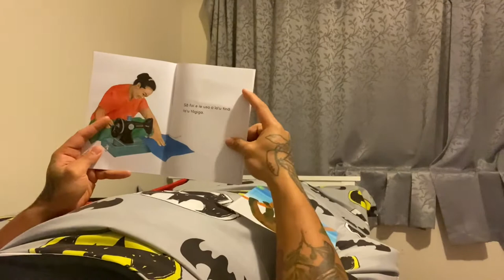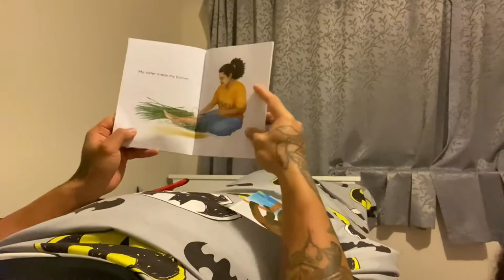Sāuni mō le Ā’oga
Story time with your child’s favourite uncle.

Book: Sāuni mō le Ā’oga
By Emma Kruse Va'ai